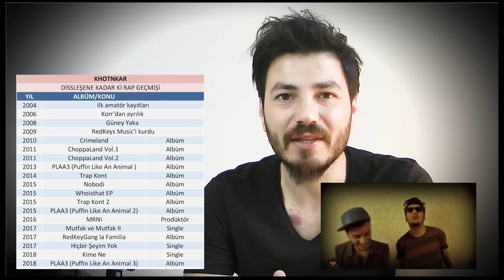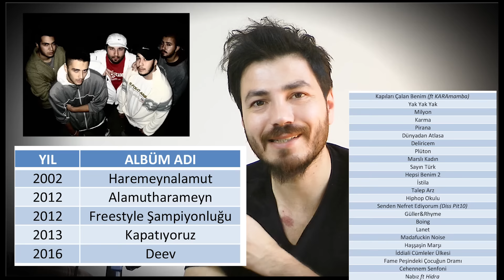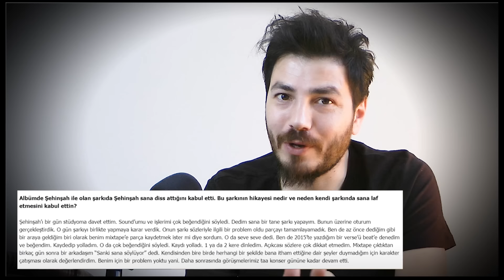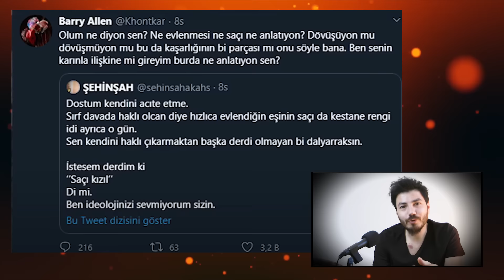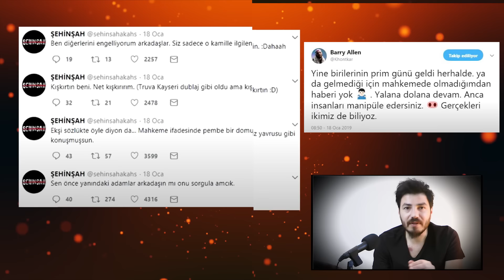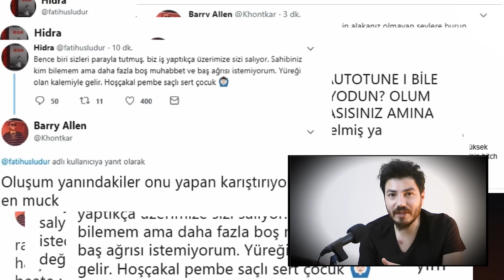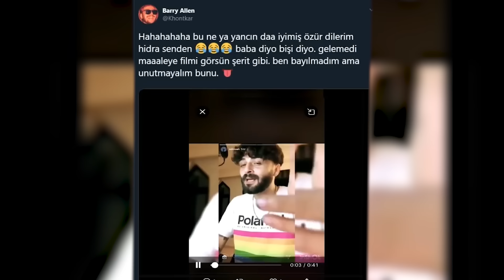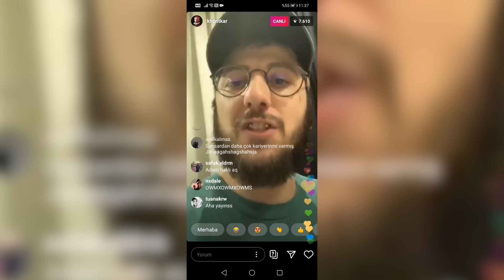Khontkar ve Şehinşah & Hidra Neden Dissleşti? Kaçarsa Vur, Yaralanma ve Dissleşme olayları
Şehinşah Khontkar Hidra Eleştirilerinizi mutlaka yorumlayın.

00:00 Başlangıç
00:31 1. Rap Geçmişleri
03:45 2. Kaçarsa Vur
08:16 3. Kadıköy Konser
14:55 4. Dissleşme
19:35 5. Yorum

Video içerik önerileriniz olursa yorum olarak yazabilirsiniz. Kendimizi geliştirmek adına tüm yorumları okuyor ve değerlendiriyoruz.

Outro için özel teşekkürler : @oguxglbz